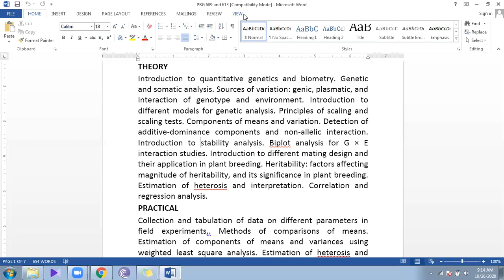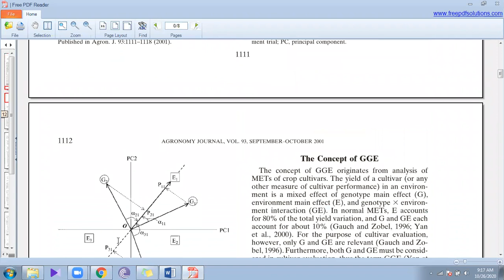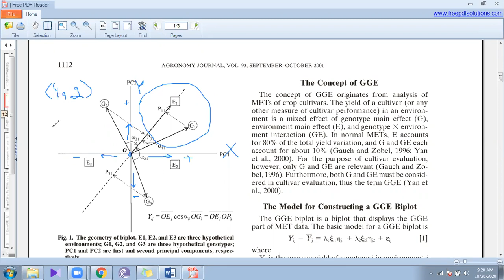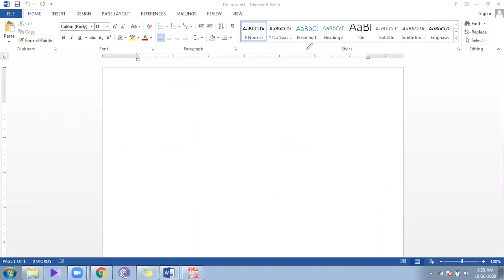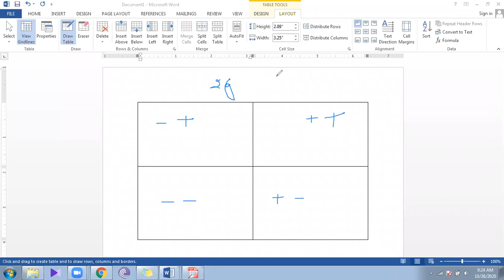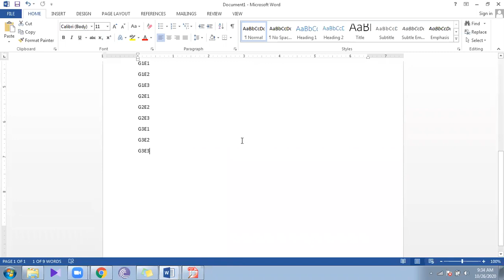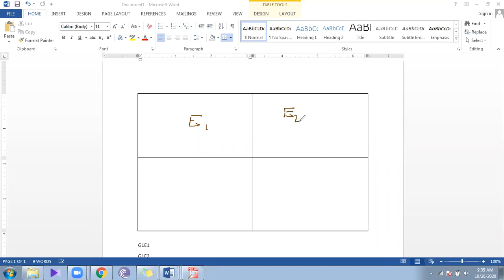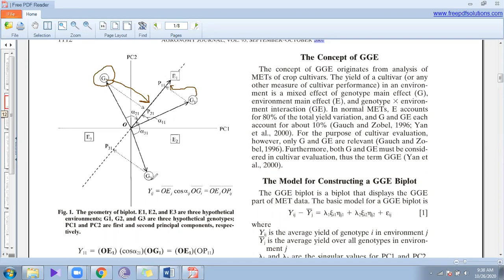GGE Biplot, GGE Software, Yan 2001, Genotype X Environment Interaction Part 1/2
This video contains lectures of Course PBG-609 Quantitative Genetics and Biometry of BSc Hons Agri Sci 7th semester major PBG in UAF, Pakistan Winter 2020-21 Session